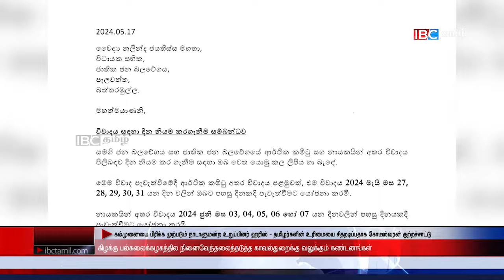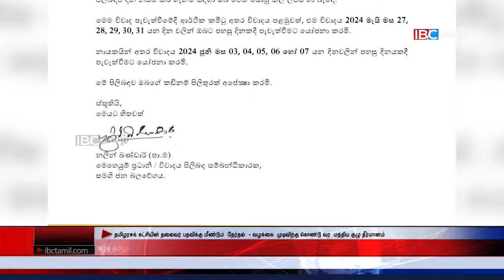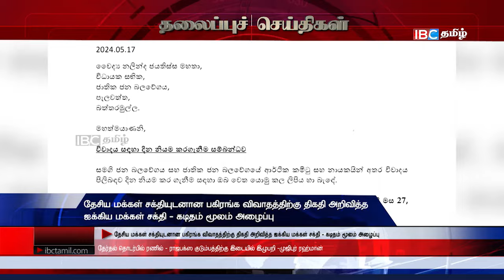ஐபிசி தமிழின் பிரதான செய்திகள் 20.05.2024 | Srilanka Latest News | Srilanka Tamil News